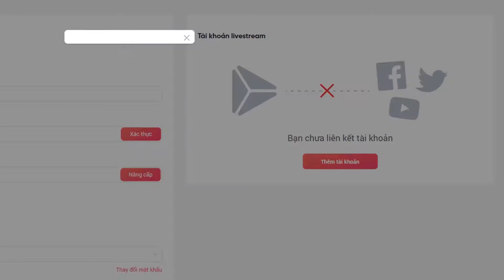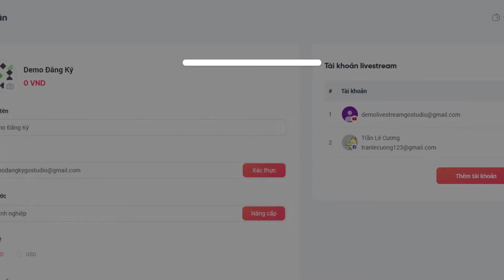GoStudio | Hướng dẫn liên kết tài khoản Facebook, Youtube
GOSTUDIO | NỀN TẢNG LIVETREAM TƯƠNG TÁC
Cách đơn giản nhất để tạo livestream chuyên nghiệp và hiệu quả

• NHIỀU TÍNH NĂNG HẤP DẪN:
       ✔ Tạo Game Tương Tác (Trắc Nghiệm, Đuổi Hình Bắt Chữ…)
       ✔ Tạo Phòng Họp, Phỏng Vấn trực tuyến nhiều khách mới
       ✔ Tạo Kho Hàng Online để bán trên livestream
       ✔ Live Stream Cùng Lúc Từ Nhiều Nguồn
       ✔ Phát Live Cùng Lúc đến nhiều nơi (fb, yt,...)
       ✔ Tạo Bình chọn Trực tuyến

•  TIẾT KIỆM THỜI GIAN – TIẾT KIỆM CHI PHÍ:
       ✔ Không cần Studio và nhiều thiết bị
       ✔ Không cài đặt, download phần mềm
       ✔ Sử dụng camera trên smartphone của chính bạn
       ✔ Tương thích với nhiều thiết bị: laptop, smartphone, webcam,…